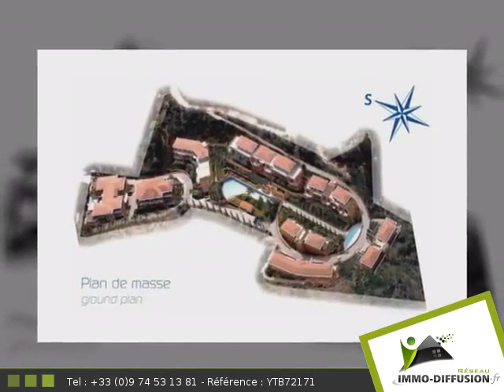Vente Programme PRIX PROMOTEUR A PARTIR DE Theoule sur mer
Fiche YTB72171 - Theoule sur mer, Programme prix promoteur a partir de - Vue : Mer -  - Equipements annexes :  - chauffage : Aucun  - Plus d'informations disponibles sur demande...